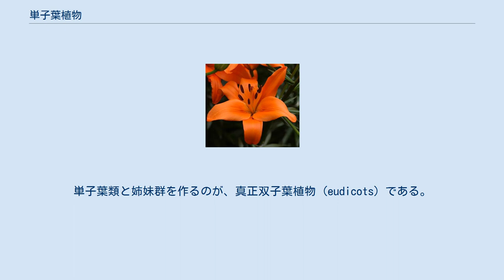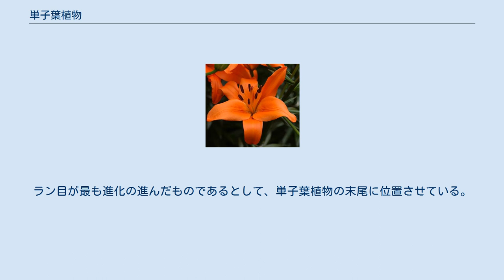単子葉植物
単子葉植物（たんしようしょくぶつ）とは、被子植物のうち、1枚の子葉を持つことで特徴づけられている植物の一群のことであり、双子葉植物としばしば対比される。
 分子系統解析の知見によれば、単系統群である単子葉類に対し、被子植物から単子葉植物を除いた双子葉類は側系統群である。
被子植物の進化の初期に、原始的な被子植物のいくつかのグループが分岐し、その後に単子葉植物が分岐した。
単子葉類と姉妹群を作るのが、真正双子葉植物 (eudicots) である。
 双子葉植物に比べ、単子葉植物は、形態に共通点が多い。
 単子葉植物は、その大部分が草本であり、木本になるものが少ない。
ヤシ、センネンボク（ドラセナ）などの樹木では、材の構造が双子葉植物などのそれと、かなり異なっており、維管束が散在する「不斉中心柱」をつくる。
また、根についても主根がはっきりしない、ひげ根ばかりのものが多い。
 葉の形は基本的に細長く、葉脈が平行脈であることも共通する特徴の一つである（サトイモ科やオモダカ科などの例外がある）。
細く立った葉は、周囲の様々な方向からの輻射光を受けるのに有利と考えられ、双子葉植物の葉が水平に広がって直射光を受けるのに特化しているのと対照的である。
このような構造は草原において有利なようで、単子葉類が優占する草原は数多い。
 花は、外花被3、内花被3が基本で、花弁が6枚に見えるもの、あるいは萼3枚花弁3枚に見えるものが多い。
あるいは、それらの倍数のものも多い。
 植物の科の中で最も多くの種が知られているラン科は、花や種子の構造が特殊化しており、虫媒花、風散布種子として特に進化したものと考えられている。
 一方、イネ科は単子葉植物の中で2番目に多くの種が記載されている科であり、多くの有用植物を含む、重要な科である。
カヤツリグサ科と共に、風媒による受粉を行う方向へ二次的に進化したもので、花弁は退化し、いくつもの花が包につつまれて1つの花のような形に進化したもの（小穂）を付ける。
 また、海水中に進出した種子植物（海草）はすべてこれに含まれる。
 単子葉類は11目からなる。
キジカクシ目の姉妹群として4つの目を含むツユクサ類を設定している。
過去のAPGではサクライソウ科およびダシポゴン科は系統の詳細が不明であり、特定の目に属していなかったが、2009年に公開されたAPG IIIにおいてサクライソウ科のみが属するサクライソウ目が設置され、2016年のAPG IVにおいてダシポゴン科はヤシ科の姉妹群としてヤシ目に置かれた。
 （並びはアルファベット順） 5つの亜綱を立てている。
 亜綱を立てていない。
ラン目が最も進化の進んだものであるとして、単子葉植物の末尾に位置させている。